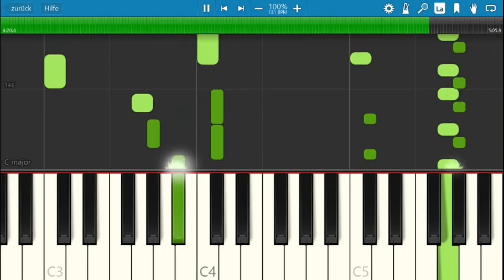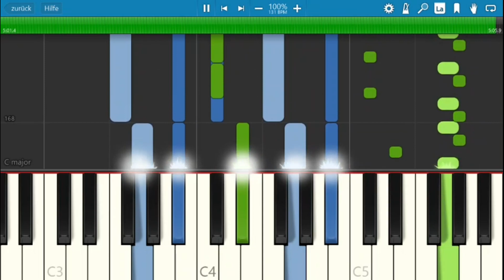Coldplay - Clocks (Piano Tutorial)